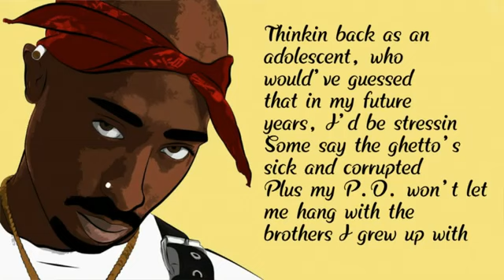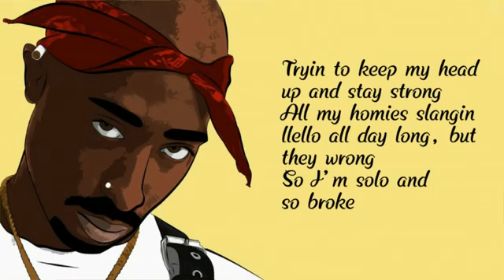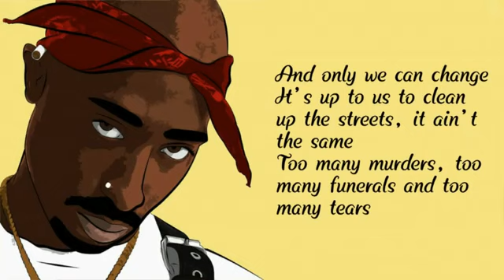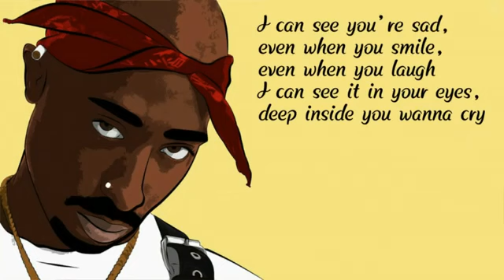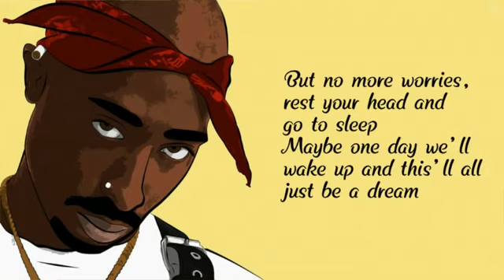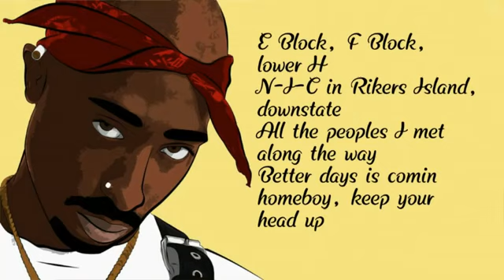2Pac ft. Eminem - Better days (lyrics) 2020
Hiphop LEGENDARY...